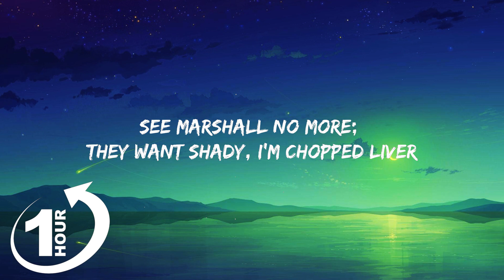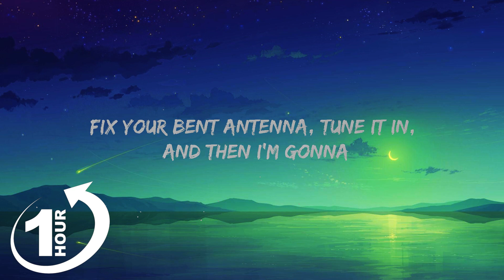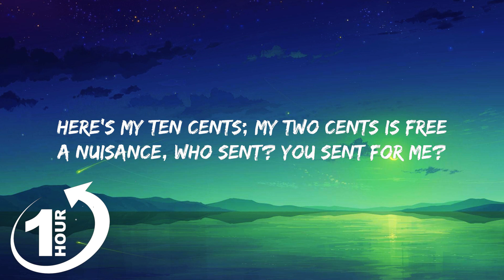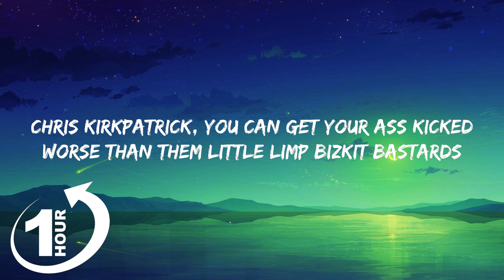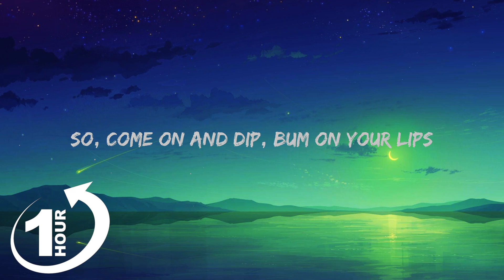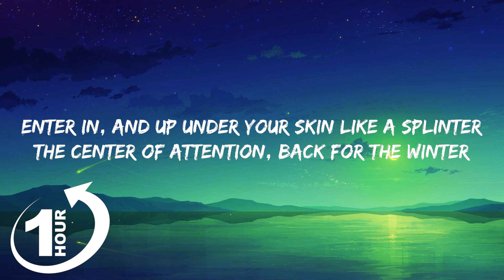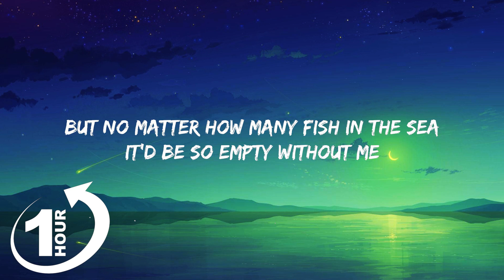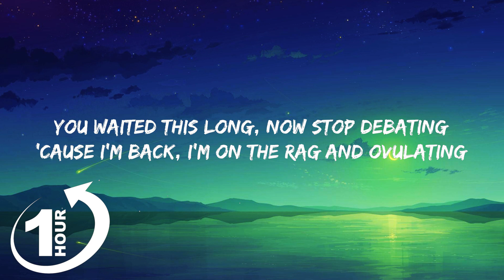[ Loop 1Hour ] Eminem - Without Me (Lyrics)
For you to see so damn much of my ass—you as